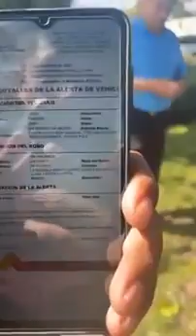Me fabricaron un robo